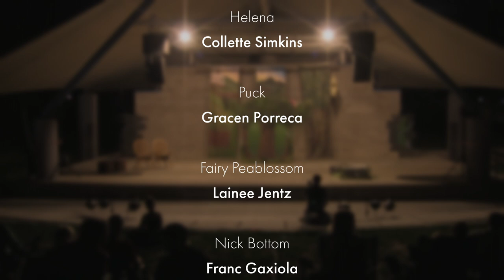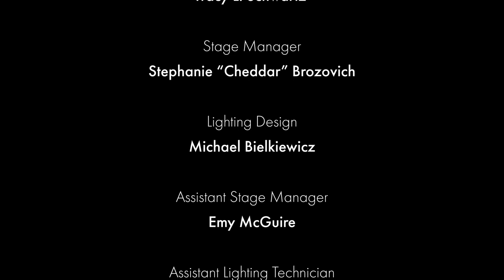A Midsummer Night's Dream (2022)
CAST
Theseus/Oberon...Jared Giammanco
Hippolyta/Titania...Angela Zavattaro
Emilia/Robin Starveling...Cristina Williams
Lysander...Jacob Elledge
Demetrius...Morgan Sides
Hermia...Gina Smith
Helena...Collette Simkins
Puck...Gracen Porreca
Nick Bottom...Franc Gaxiola
Francis Flute...Eli Manutes
Snout...Adrienne Rozario
Snug...Kaylee Hawkins
Petra Quince...Michelle Swanson
Peablossom...Lainee Jentz
Mustardseed...Jennifer Ford
Cobweb...Maria Yost

CREW
Director...Tracy Schwartz
Stage Manager...Stephanie "Cheddar" Brozovich
Lighting Design...Mike Bielkiewicz
Producer...Regina Smith

00:00 The Lovers
08:50 The Rude Mechanicals
14:52 Puck
17:43 Oberon & Titania
21:56 Lovers pt 2 & Oberon's Plan
28:06 Lovers pt 3
35:03 Mechanicals pt 2
42:00 Bottom & Titania
46:48 Puck pt 2
48:50 Lovers pt 4
1:08:00 Bottom & Titania pt 2
1:13:27 Lovers pt 5
1:19:30 Mechanicals pt 3
1:22:27 Wedding & The Play
1:40:57 Epilogue
1:44:28 Final Bows